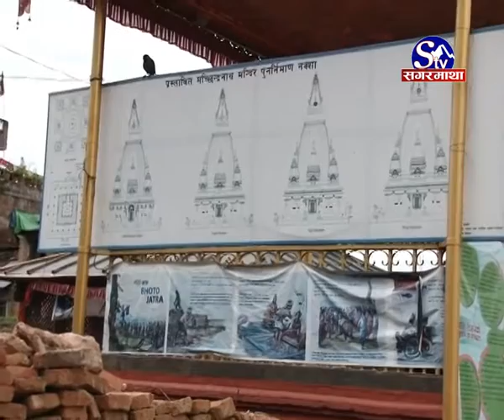Bungmati ka Bhukampa Pidit